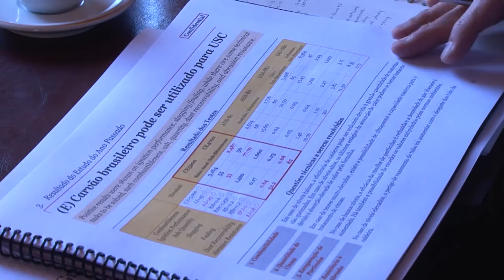Japoneses apresentam projeto para construção de usina térmica de carvão de alta eficiência no RS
Representantes de empresas japonesas manifestaram ao governador José Ivo Sartori, nesta quinta-feira (3), o interesse em construir uma usina térmica de carvão de alta eficiência, para a geração de energia, no Rio Grande do Sul. Em encontro no Palácio Piratini, os executivos da Copelmi Mineração e das empresas PWC Advisory LLC, Tokyo Eletric Power Company Holdinfs (Tepco) e IHI Corporation apresentaram o estudo de viabilidade. A iniciativa, com investimentos de 2 bilhões de dólares, tem apoio do governo japonês. "Estamos abertos a novos empreendimentos. O Rio Grande do Sul é estratégico porque possui 90% das reservas de carvão e pela sua localização", disse o governador.